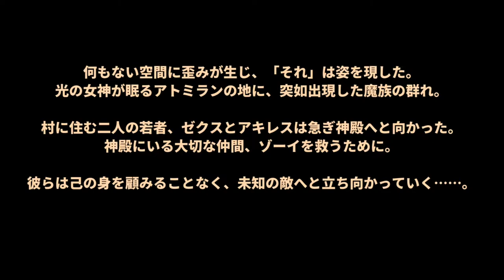Highland Sky Elestoria 『幻想大陸エレストリア』 Gameplay | RPG | Android / iOS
Game: Highland Sky Elestoria 『幻想大陸エレストリア』
Genre: Fantasy RPG
Developer / Publisher: Vector Game
Platform: Android / iOS
Language: Japanese